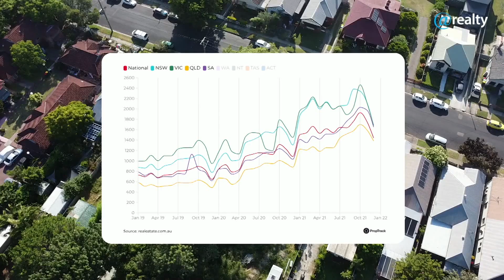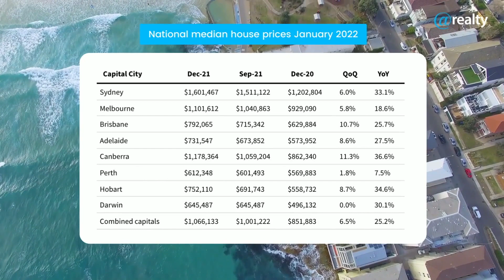February 2022 Property Market Update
Interest rate rises loom & interstate migration booms, so where is the property market going in 2022?